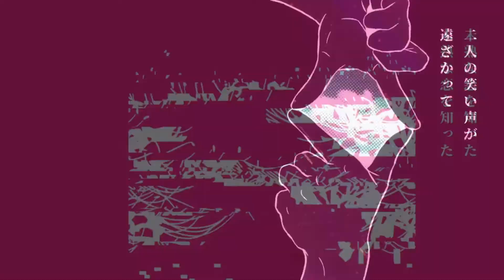【Mommy Mearest】Love for Love by Love of Love【Funkin'】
I was working on an actual serious cover of this song, but I remembered I could turn USTs into midis...

Unedited UST is by Haru.jpg

Actual cover coming eventually